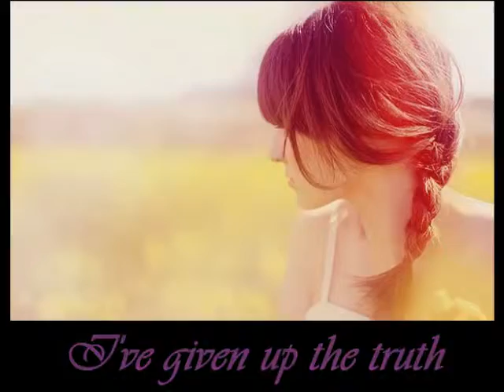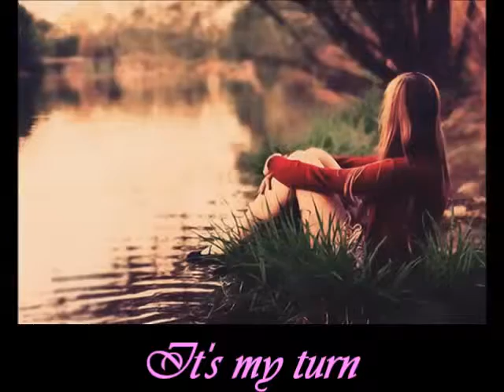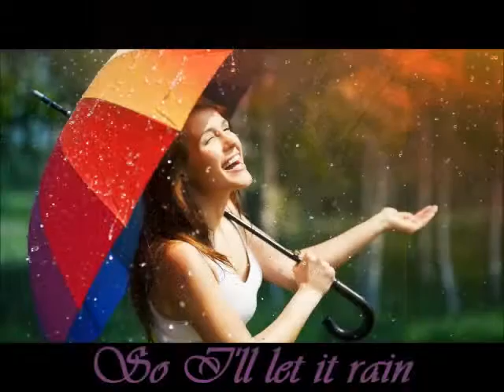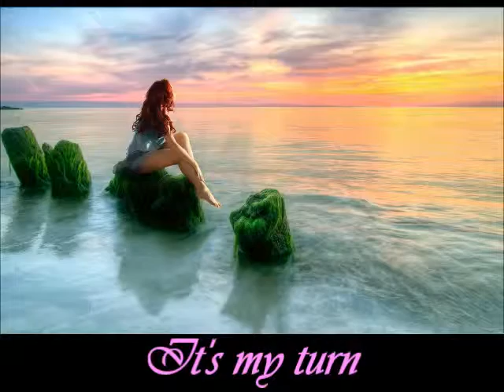It's My Turn - Diana Ross (w/ Lyrics)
Music For Life (Classic Music Mix) Sharing my favorite song.♥♥♥